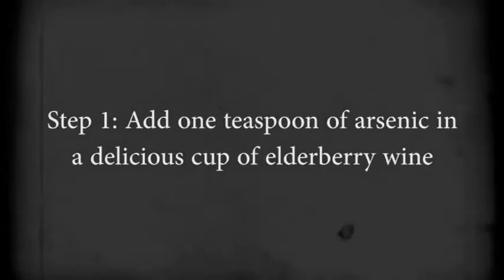Arsenic and Old Lace Teaser #2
2 weeks until The Trinity Pit Stop Theatre Company proudly presents Arsenic and Old Lace! December 10th, 11th, and 12th at 7 o'clock in Holy Trinity Catholic High School! Tickets will be $8 for students and $10 for adults! Hope to see you all there!